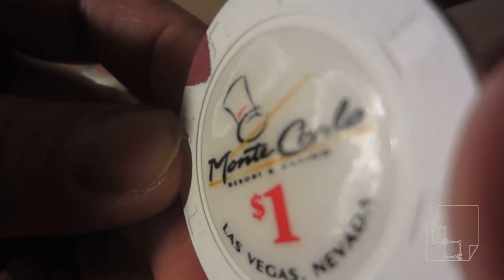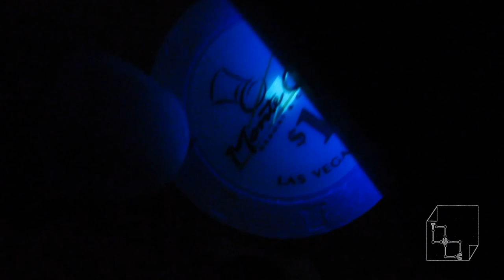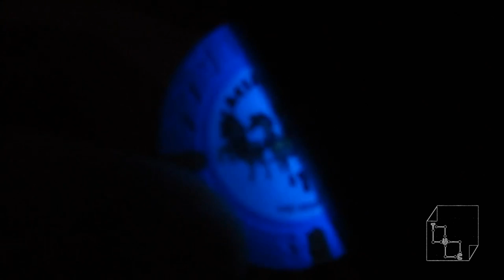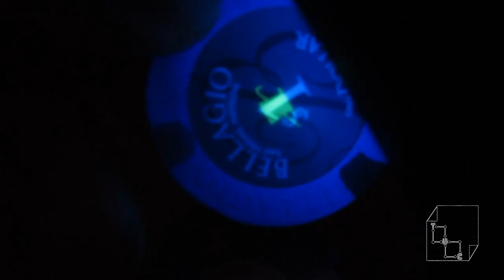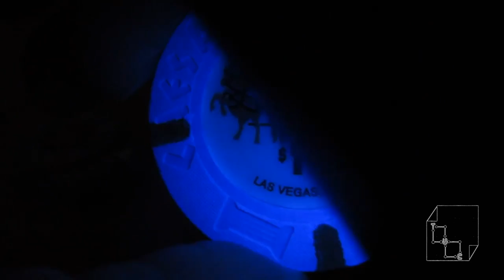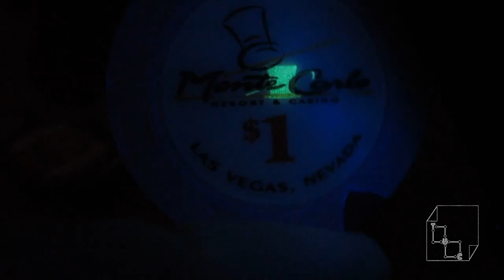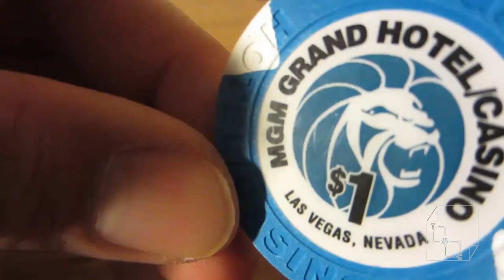Poker Chips from Las Vegas UV Lamp Test Bellagio MGM Grand Mirage Paris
Showing my Poker chips from Las Vegas. Bellagio, MGM Grand, Mirage, Paris, New York New York, Mandalay Bay, Caesars Palace, Planet Hollywood, Monte Carlo, and Luxor.